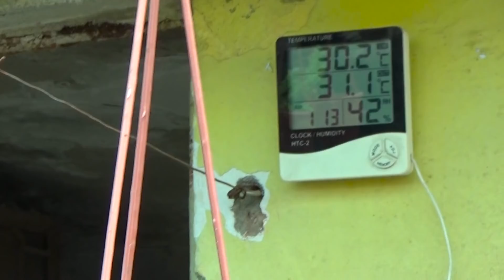My Topical Garden Overview 26 March 2020